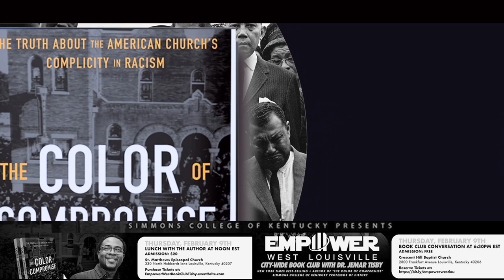Color of Compromise Trailer